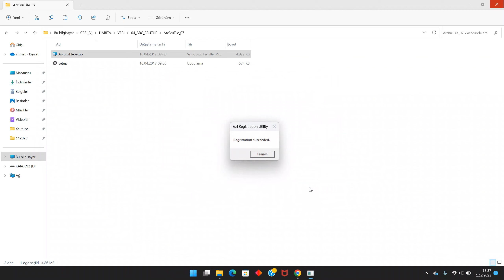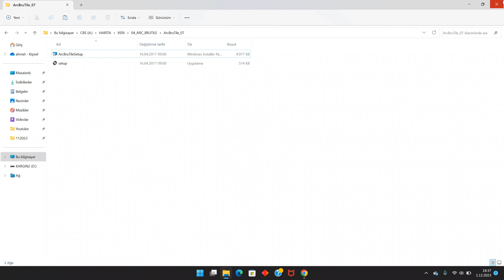Arc Brutile (Bing Hybrid) Kurulumu